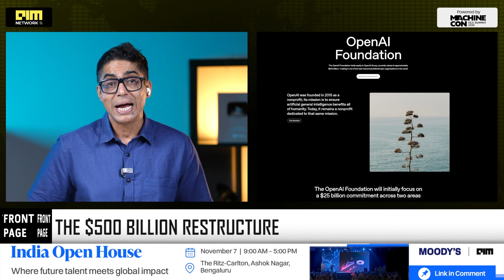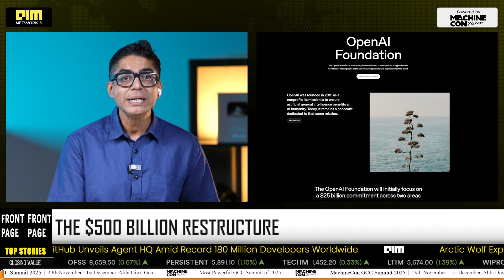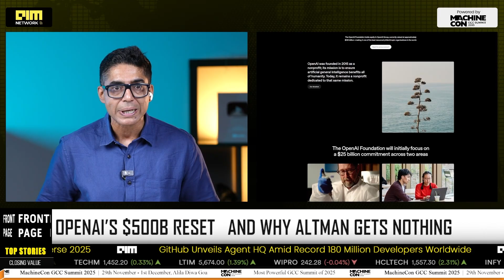OpenAI Restructures Into a $500B Giant | Microsoft’s Big Bet & Altman’s Shocking Exit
OpenAI just pulled off the most radical restructuring in tech history. Valued at $500 billion, the company has transformed into OpenAI Group PBC, a Public Benefit Corporation controlled by the OpenAI Foundation — now worth $130 billion. Microsoft holds 27%, securing exclusive Azure rights till 2032, while CEO Sam Altman gets no equity at all. This bold reset gives OpenAI unlimited funding freedom, stronger governance, and a mission-first approach to safe AGI development. In this video, we break down what it means for Microsoft, investors, AI ethics, and the future of artificial intelligence.